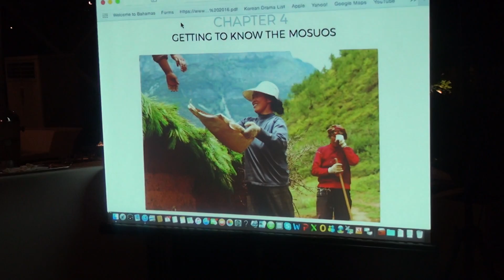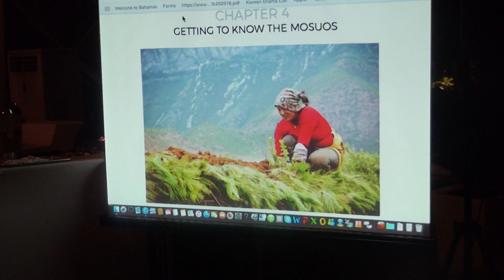JSV Showcases Choo Wai Hong’s Book Launch of The Kingdom of Women, Fullerton Hotel 1 6 2017 #5 00015